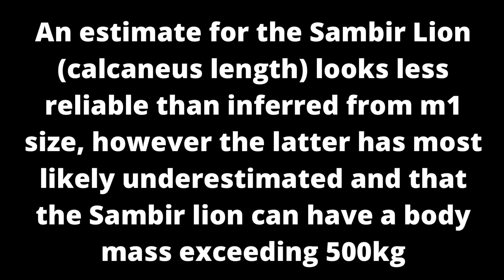Sambir Lion The biggest cat ever?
Here is a giant Mosbach lion being studied and could compete with the other biggest cats like Smilodon Populator, Bornean Tiger, and Machairodus Lahayishupup!